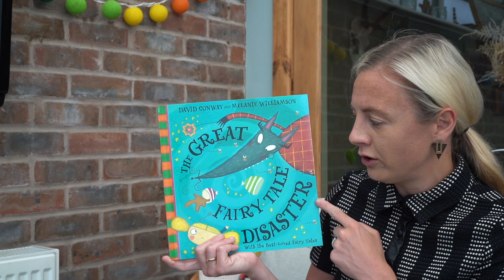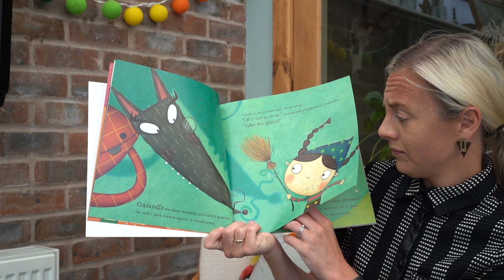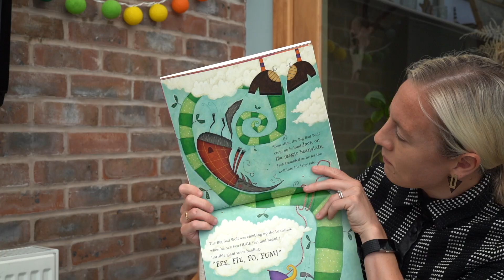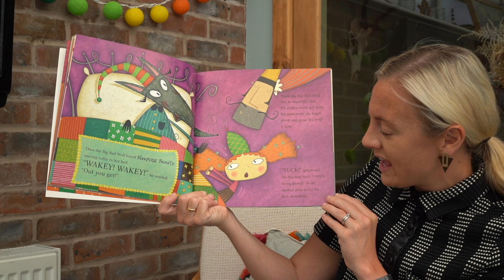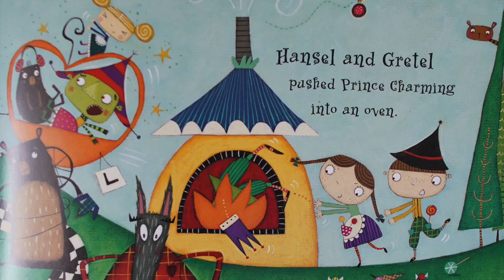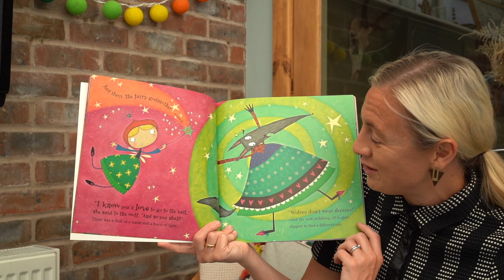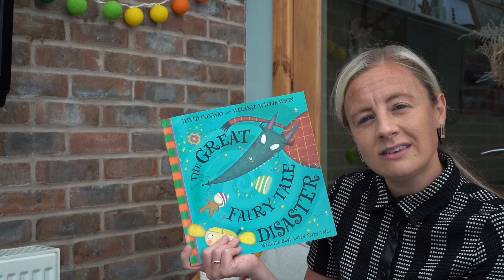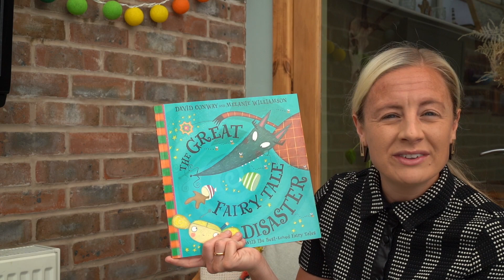Mrs B's Book Club: The Great Fairytale Disaster by David Conway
Mrs B reads The Great Fairytale Disaster by David Conway. The Big Bad Wolf causes chaos in fairytale land, as he somehow manages to mix up all of the fairytales we all know and love!